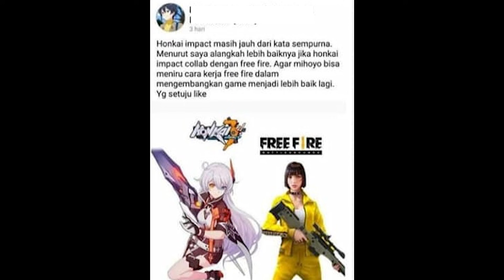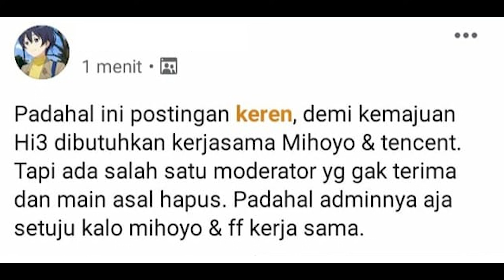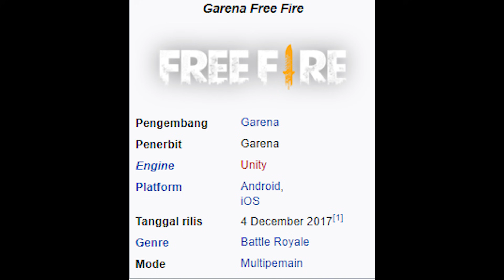Luar Biasa!! Player Ini Meminta miHoYo Collab Dengan Free Fire...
Jadi gini...
Sungguh di luar dugaan, tapi sungguh lucu juga...